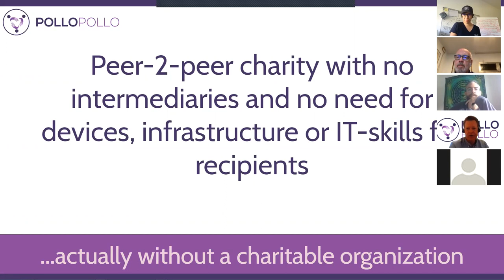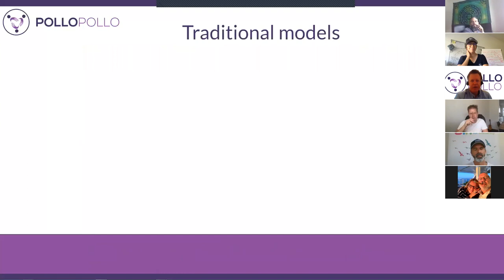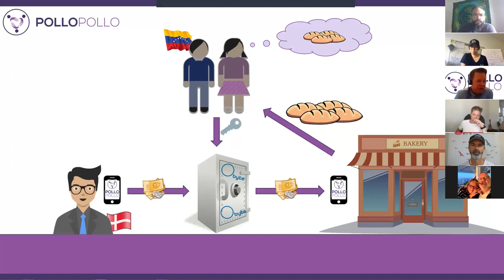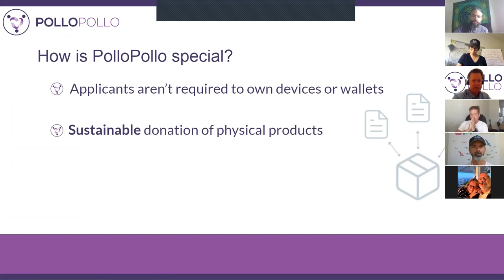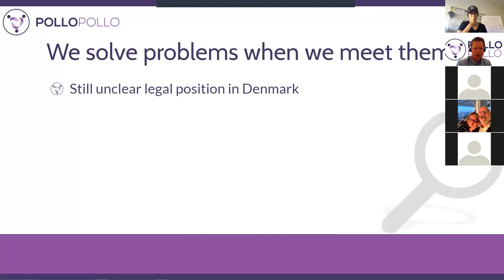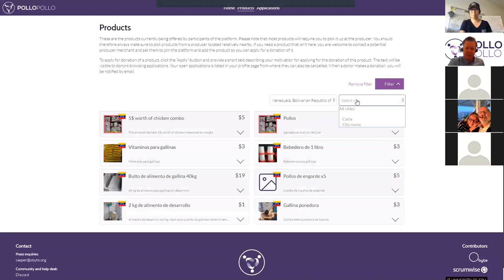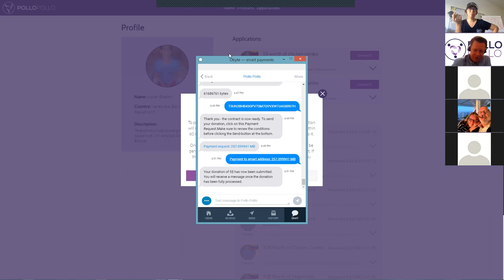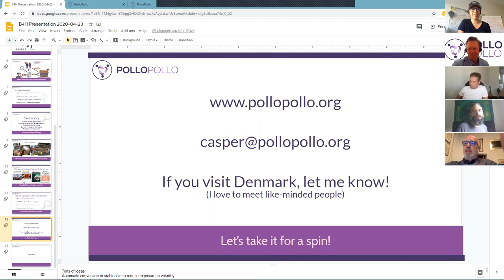B4H Gathering - PolloPollo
Pollo Pollo are handling last mile social verification assuring that people will be receiving their food respecting the donors intentions on it.

Thanks to the transparency and enforcement of smart contracts, a donor can make donations assuring that his help will be used as it was intended.